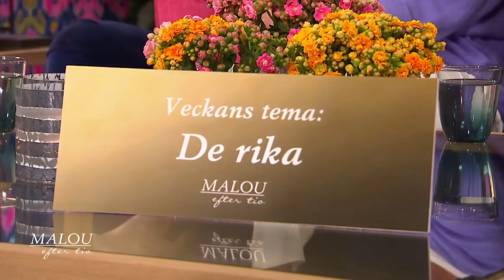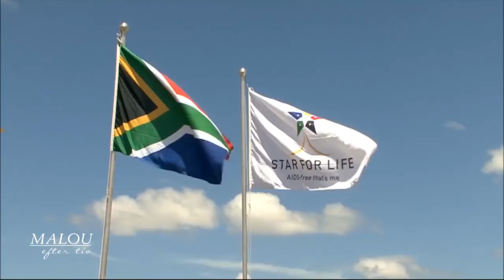De hade riskerade allt och blev IT-miljardärer - Malou Efter tio (TV4)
Malou Efter tio i TV4 från 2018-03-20: De driver över 60 företag och har köpt en egen paradisö i Indiska oceanen. Men Dan och Christin Olofsson började med tomma händer. De satsade allt - och blev IT-miljardärer. Men hur är det att vara så rik? Hör dem berätta vad de gör med sina pengar. Veckans tema: De rika.